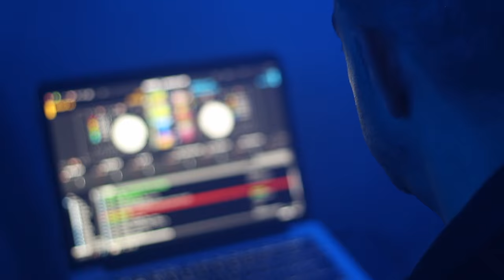BACK IN BUSINESS PROMO VIDEO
After a brief hiatus, The Business is back!! We return bigger and better than ever with an epic drum & bass line up featuring 3 of the hottest acts currently in the drum and bass scene.

We also return to our new home base NEST equipped with an award winning Dynacord sound system along with a lighting rig to match.

The Business

Featuring:

DIMENSION - 1st Toronto Appearance
(MTA Records - Circle Talent Agency)